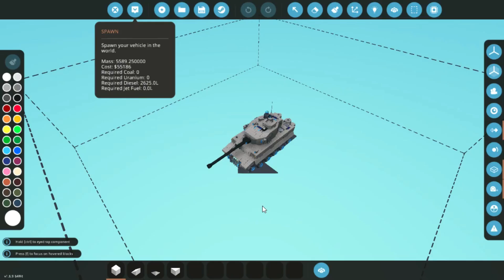My Tiger Look-a-Like Tank in Stormworks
My own, modified, and stormworks version of the Panzerkampfwagen 6 :) Though it's not intended to be a Tiger tank, just a look-a-like or an inspired version of it :)

TH1I GT Mk5
"Tiger H1 Inspired Gustav Tank Mk.5"
(I like naming my tank creations Gustav (G) :D)

I'll upload more of my unuploaded creations :)